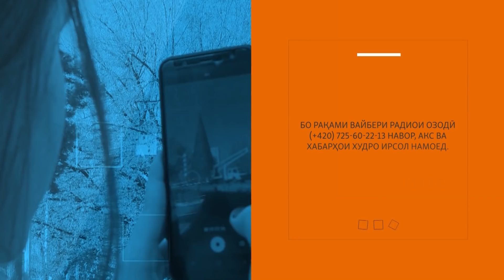Сархатти рӯйдодҳои 10-уми июли соли 2020